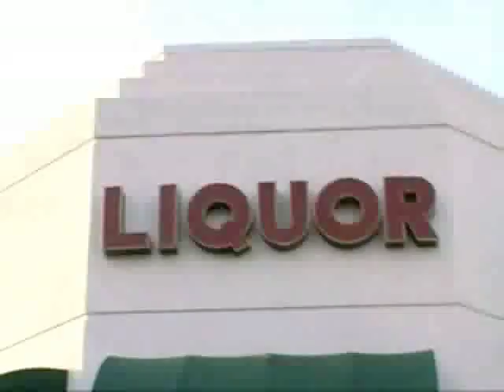Mission to North Koreatown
From "Talkshow with Spike Feresten."  Spike visits the mystery-shrouded North Koreatown neighborhood of Los Angeles...